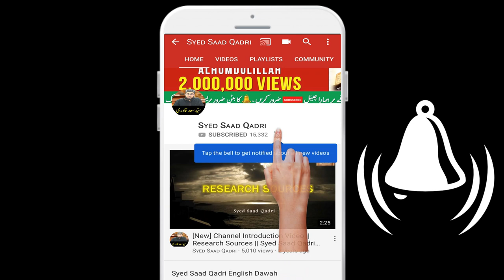Abdul Qadir Jilani RA ne Aik Aurat ko Talaq se Bachaya